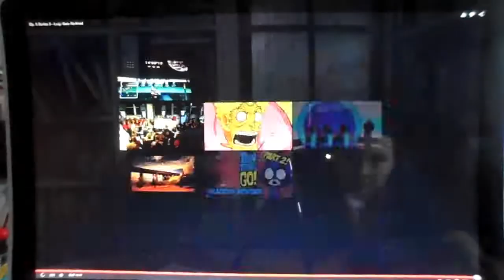5,000 Views Special - YCC Reacts: An Old Video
Well, it took a long time to get there, but we did it!
One of my videos "YCC Reacts: How to Make Five Nights At Freddy's Not Scary" has got 141 views in one month thnx a lot guys :D new record!